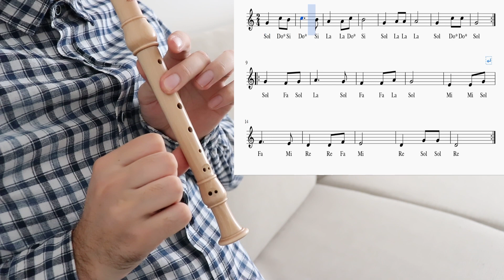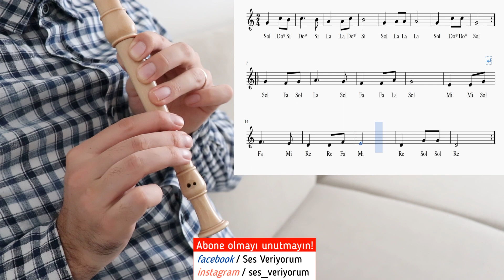Ankara'nın Taşına Bak Blok Flüt Notaları ve Çalınışı(Hızlı - Yavaş)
Okul şarkılarından olan Ankara'nın Taşına Bak şarkısını blok flüt notaları ile çalarak sizler için yayınladım :)

PARÇADAKİ NOTALAR BLOK FLÜT ile NASIL ÇALINIR?